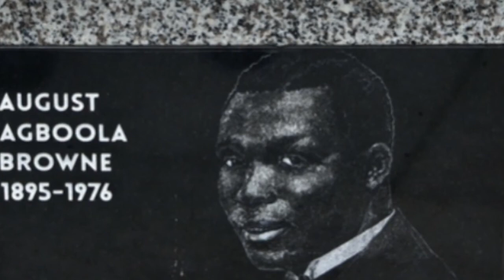Black Heroes August Agboola Browne